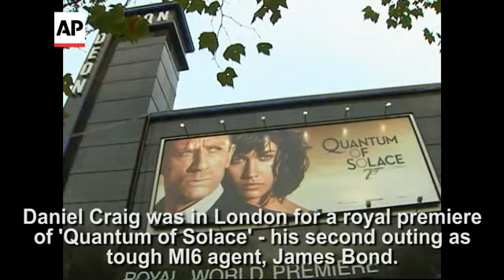On This Day: 29 October 2008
Daniel Craig Bond movie "Quantum of Solace" had a royal premiere in London. (Oct. 29)